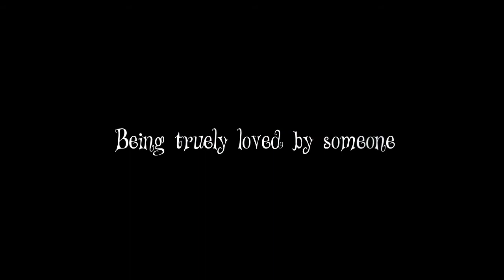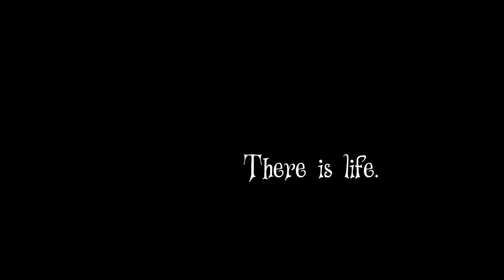Origami no Monogatari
Teaser of the Tale of Origami